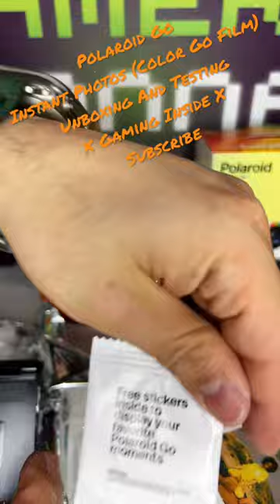Polaroid Go Instant Photos (Color Go Film)Unboxing And Testing X Gaming Inside X Subscribe